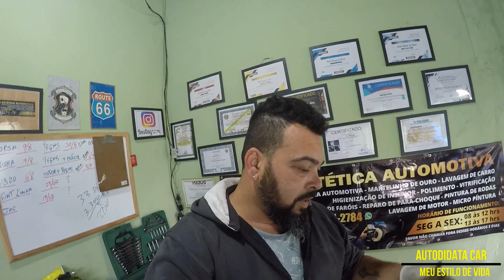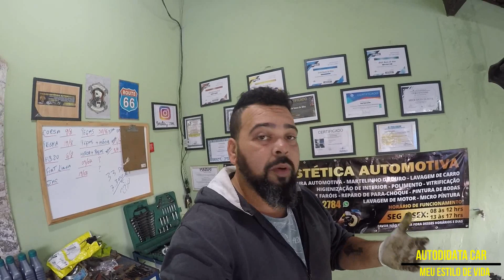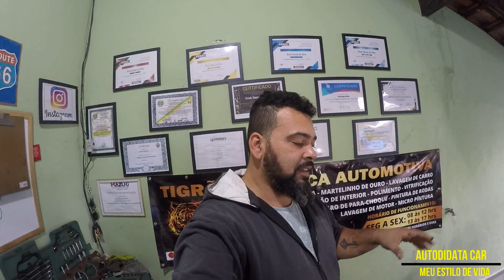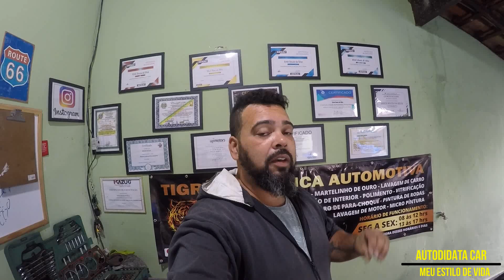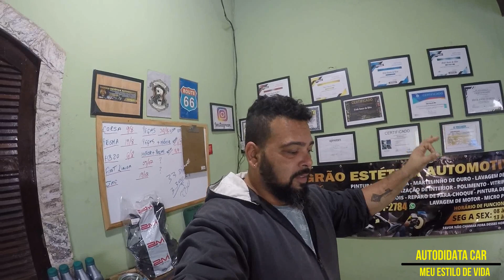FIAT LINEA 1.9 16V CABEÇOTE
fiat linea problema no cabeçote! o cabeçote foi pra retifica 4x e mesmo assim ainda nao ficou bom. é um carro que ta me dando muita dor de cabeça porque o cliente nao quiz gastar dinheiro e fazer o serviço direito! Fiat Linea hoje é um veículo que tem a manutenção muito cara e são poucoeu tenho aqui nos links abaixo cursos que vao mudar a vida de voces e de suas familias! voce que ta desempregado tome uma atitude na vida ver alguns desse curso que vc se indentificar melhor e mude de vida pra um ramo de mercado que nao falta trabalho no mundo! e quando falo no mundo é a mais pura verde.o ramo automotivo nao para de fabricar carro entao venha!
esses cursos vao mudar o curso de suas vidas para melhor! voce pode trabalhar no conforto da sua casa! pode comprar reformar carros e ganhar um lucro maior etc...

curso de injeçao eletronica diesel só clicar no link e confira os depoimentos
estetica automotiva fature de 5 a 10 mil por mes
curso sistema hidraulico automotivo linha leve e pesada completo
curso de eletrica automotiva do basico ao avançado um dos mais completo do mercado automotivo
Curso de Pintura Hidrográfica Hidro Prime esse saiu ate na globo
Empreendedor na Prática - Como Montar um Lava Rápido a Seco

s com condições de tá mantendo ele!
o valor das peças estão um absurdo...

MEU INSTAGRAM autodidatacar
FACEBOOK erick souza

MEU ENDEREÇO RUA JOSE AUGUSTO LIMA ANTIGA RUA 65
NUMERO 398 QUADRA 314 LOTE 13
ITAIPUAÇU MARICÁ RIO DE JANEIRO
CEP 24934075
OBS: ENTRE AS RUAS 34 E 35
JARDIM ATLANTICO CENTRAL

esse canal foi criado para voce que gosta de mecanica automotiva
e que gosta de voce mesmo mexer no seu carro em casa
estarei aqui toda semana trazando o melhor conteudo de carros para vc!
sou tecnico automotivo e passarei todo conhecimento para quem tem
o interece no mundo automotivo!